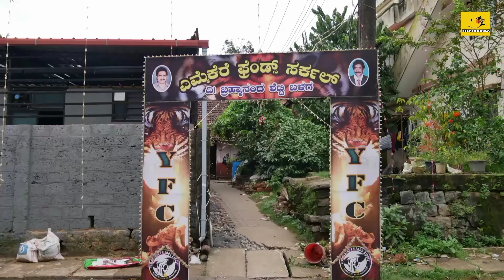mangalore tiger dance 2021#mangaloretigerdance#mangalore